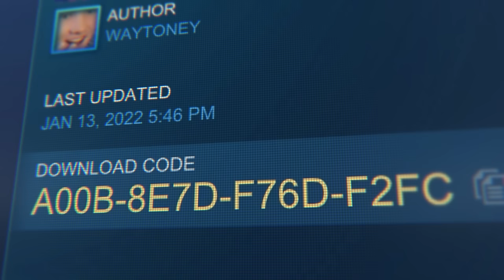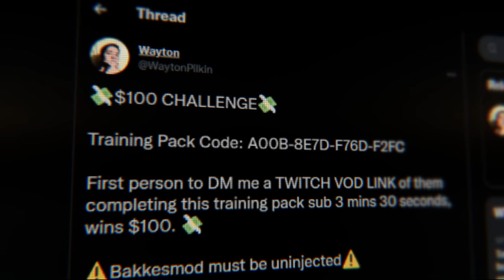$100 If You Can Beat This Training Pack (ep. 2)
I gave a RAGE INDUCING training pack I made to streamers and some friends of mine and told them that if they beat it in under 10 minutes, they'd win $100. The early shots were simple and easy but the later shots were tilting and extremely difficult. Their reactions were priceless!

Training Pack Code: A00B-8E7D-F76D-F2FC

This Rocket League training pack challenge took me about an hour to create. I filled it with the most creative shots I could think of so contestants would have to think outside the box. Most of the shots are like puzzles, so most contestants' second attempts were much better than their first since they now knew exactly how to complete each shot. You can try the training pack out for yourself if you'd like. Big thanks to the creators that participated in the video!